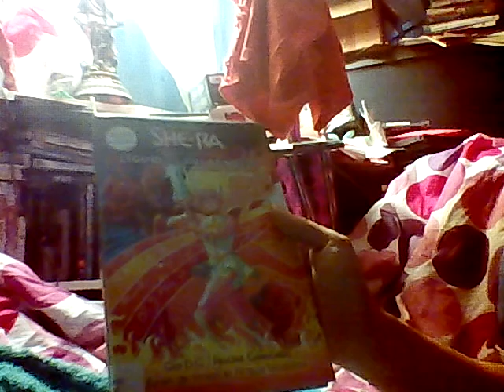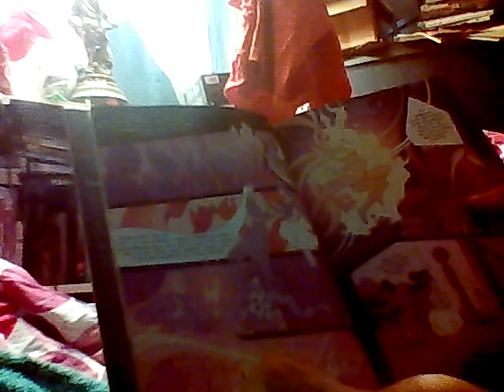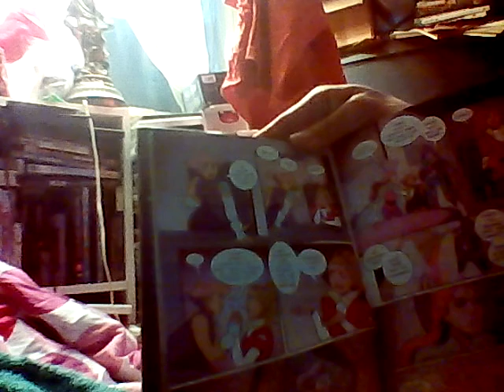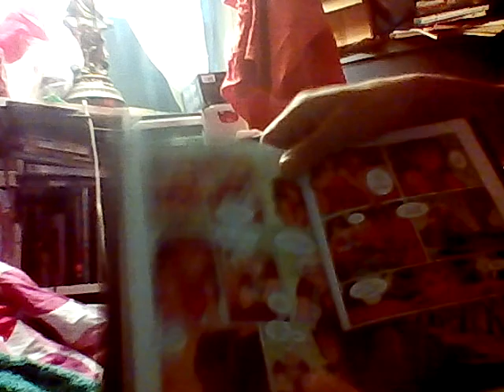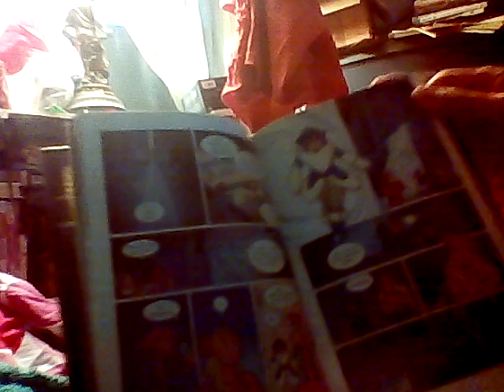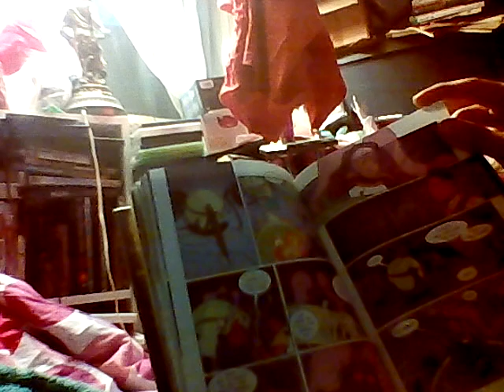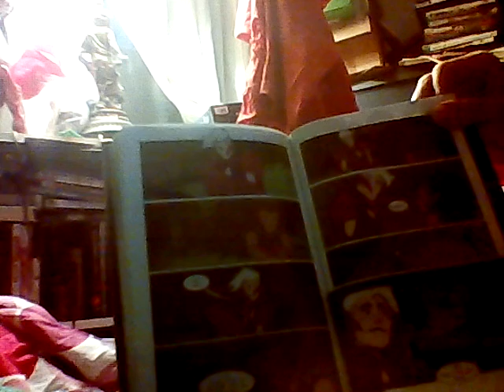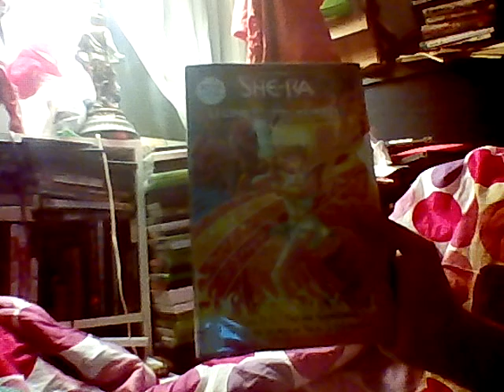She-Ra and Princess of Power and fire princess